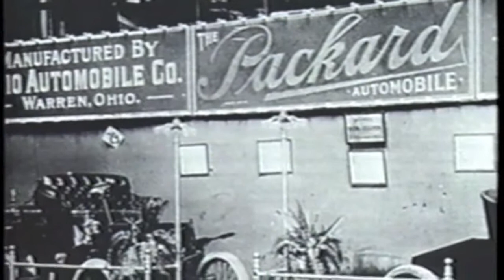Packard induction into Auto Hall of Fame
Warren Packard - grandson of William Doud Packard - speaks at the induction of the Packard Brothers
1999 Induction Night - Automotive Hall of Fame